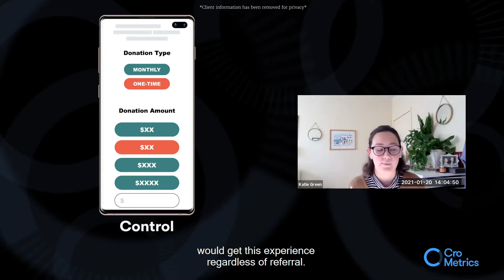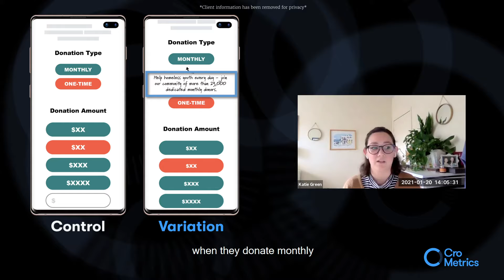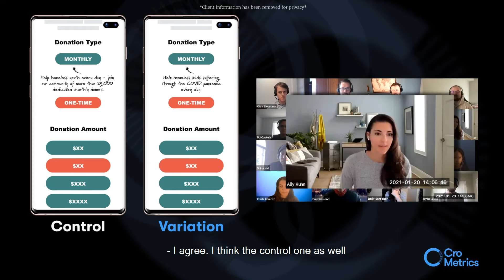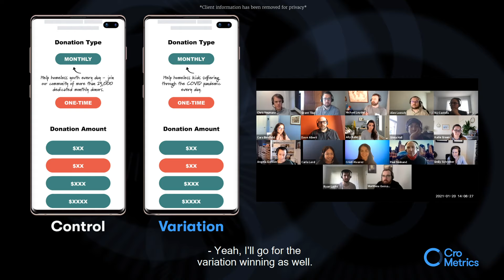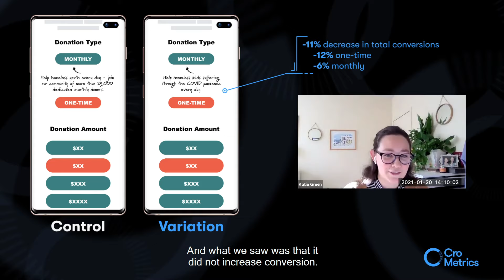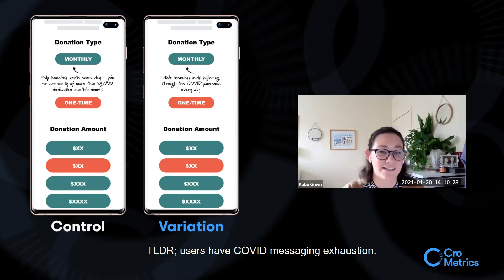The Covid Messaging Effect - The Cro Show #002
Does adding visual callouts about Covid-19 to a website help or hurt non-profit donations? The answer might surprise you.

Watch this episode of The Cro Show, a game show for conversion rate optimization and marketing experimentation fans, and see if you can guess which test variation performed better during a recent Cro Metrics client experiment.